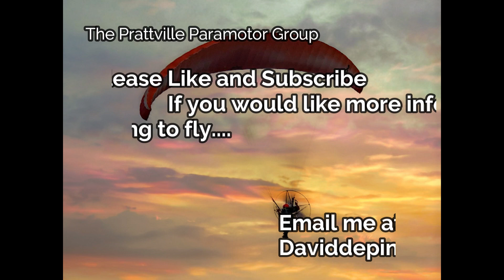I Buzzed the Prattville Dam in My Paramotor!! Please like & Subscribe.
A morning and evening flight to the Prattville Dam on my Paramotor to catch the right light for video.  A neat trip to one of Prattville's most recognized sites!